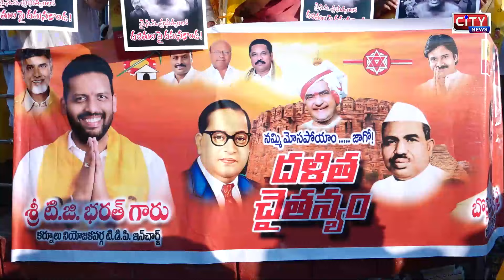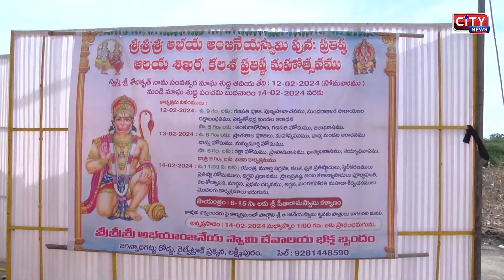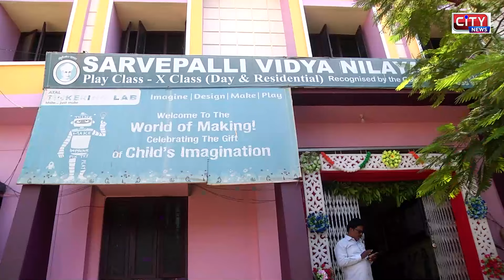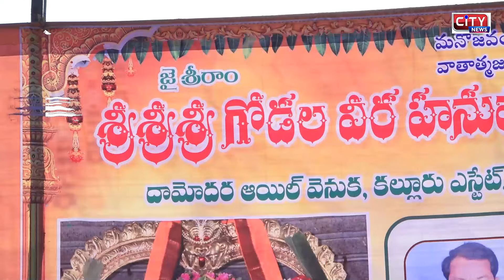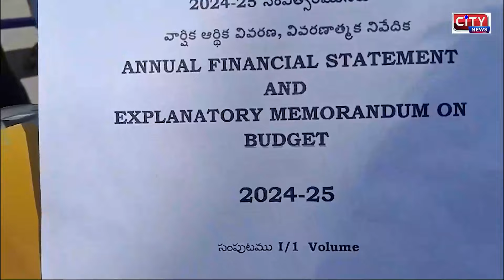14 2 2024 KURNOOL CITY NEWS